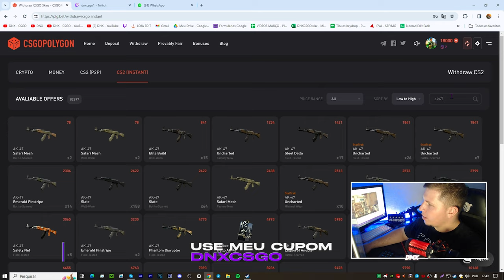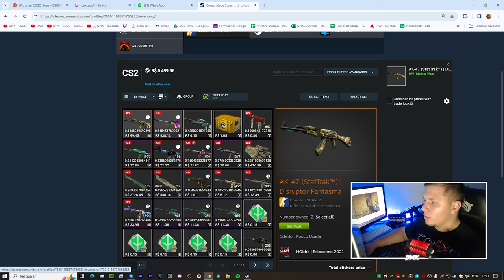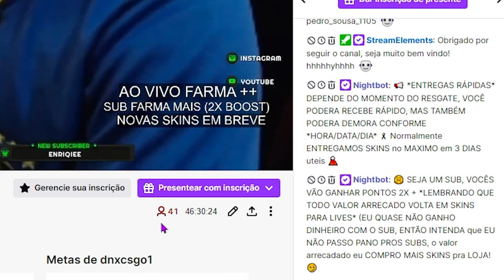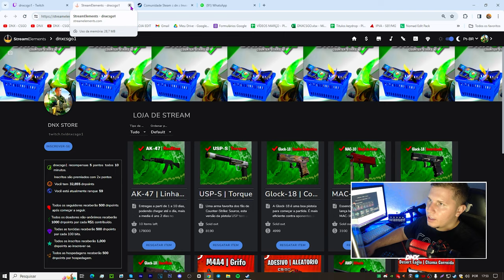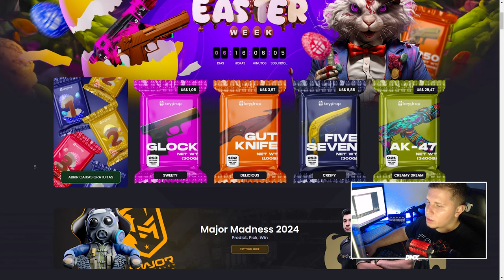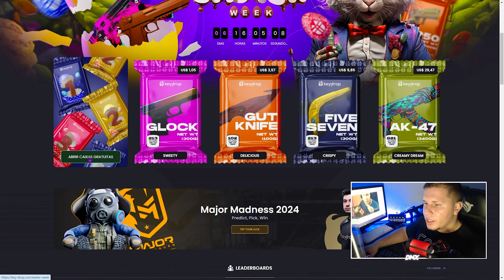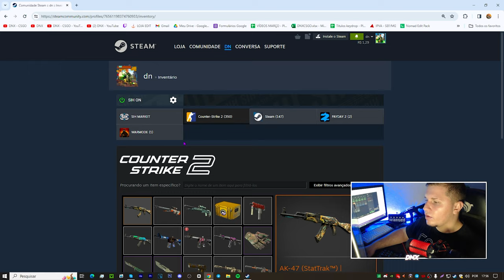MELHORES SITES PARA GANHAR SKINS GRÁTIS de CS2 em 2024 (UMA CAIXA de GRAÇA)